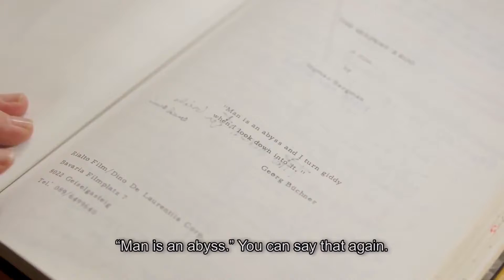Ingmar Bergman - Vermächtnis eines Jahrhundertgenies (2018)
HD трейлер